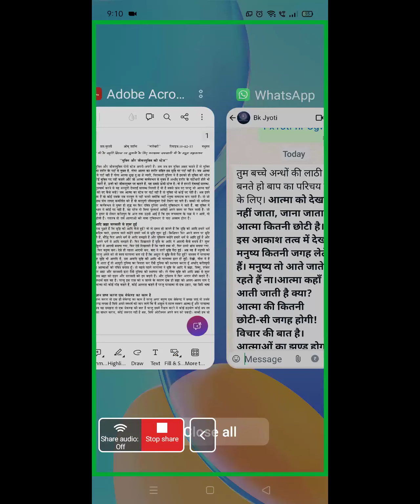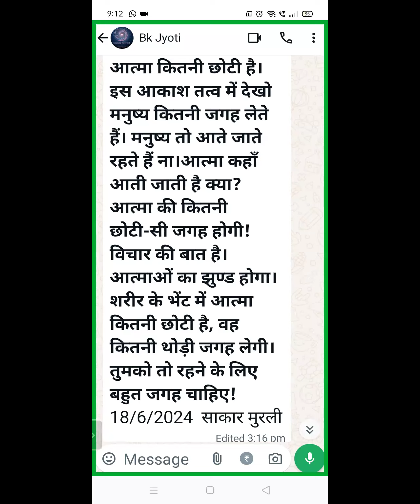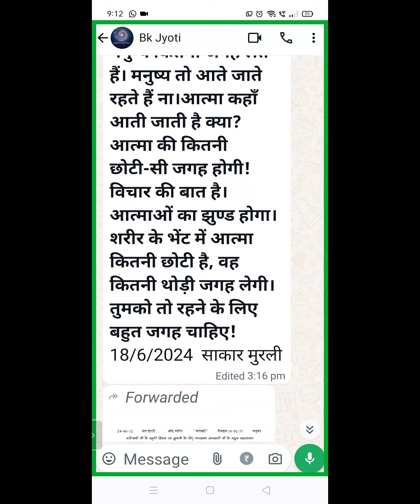Evening Batch | 23.06.2024 | Buffer Day